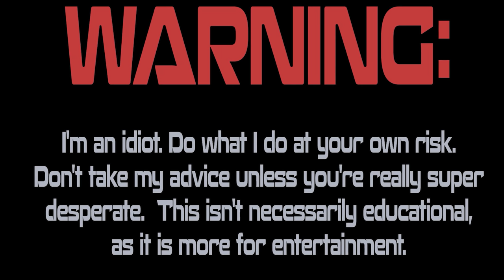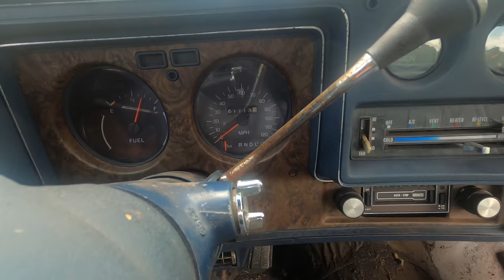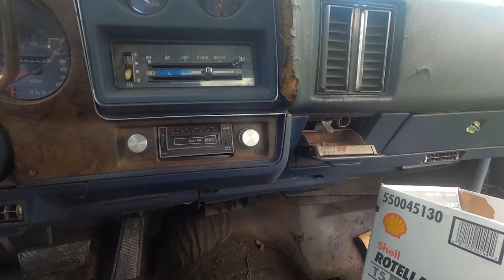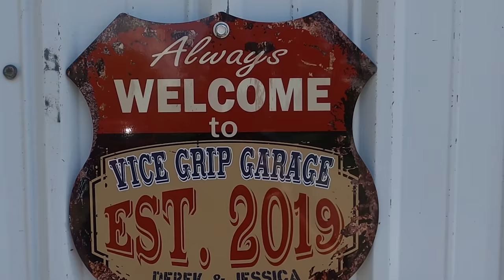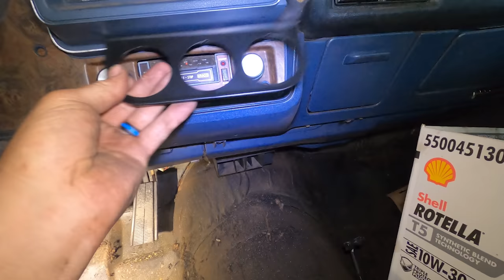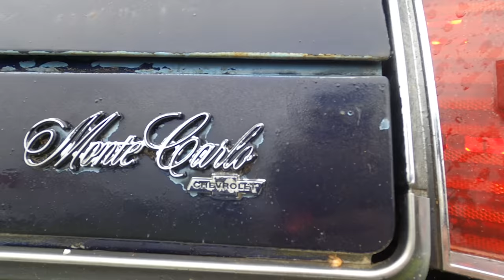ULTIMATE SLEEPER! - Supercharged 400 SBC Monte Carlo Landau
What's a guy do when you get a car and haven't driven it yet?  Supercharge it.  Let's see what this 1974 Chevrolet Monte Carlo Landau is made of!  It came stock with a 400 SBC and a 2 barrel.  We're about to wake that up with a weiand 142 Roots Supercharger, Holley 750 CFM Carb, MSD 6Al Ignition box, and a billet distributor!

SEND ME JUNK:
Lewisburg, TN
37091